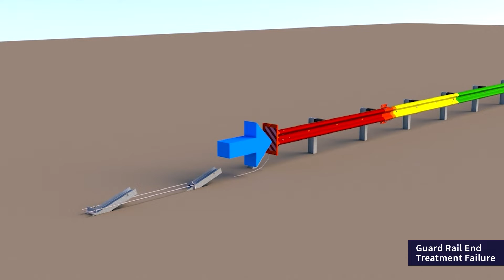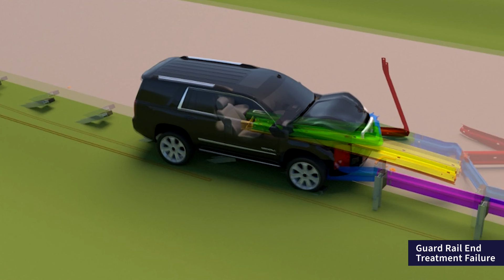Guard Rail End Treatment Failure - Compass Consulting Engineers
Compass Consulting Engineers - Accident Reconstruction Experts of Colorado

The first part of this animation demonstrates how a particular guard rail end treatment design is intended to dissipate impact energy.  The guard rail is designed to telescope and absorb the speed of a vehicle impacting it, bringing the vehicle to a safe stop.  The second part of the animation progresses into the sequence of events related to an actual accident in which a large SUV impacts this type of guard rail.  The system fails to collapse correctly, the w-sections of the rail bind, causing the rails to buckle and separate.  The rails penetrate the occupant compartment, fatally injuring the right front passenger.   Our engineers were engaged to complete an accident reconstruction of the event and to explain how the system failed.  The accident reconstruction was based on our scene, vehicle, and guard rail inspections.

At Compass Consulting Engineers, we create animations of an accident to help communicate the complexities of a given event, if needed.  Our animations range from very simple animations to complex, high end animations depending on the intricacies of the accident.  We only recommend creating an animation if it helps convey the technical aspects of a given accident.  In this case, a moderately complex animation was created to demonstrate how the guard rail should collapse, how it actually collapsed, and its interaction with the vehicle.  for more information about our company, services, and capabilities.

COMPASS CONSULTING ENGINEERS
10875 Dover St #900